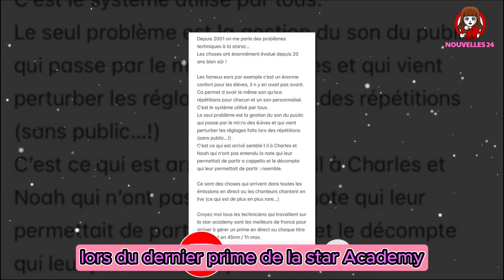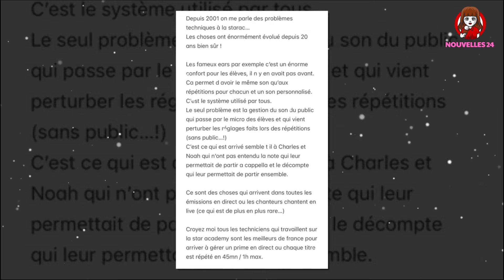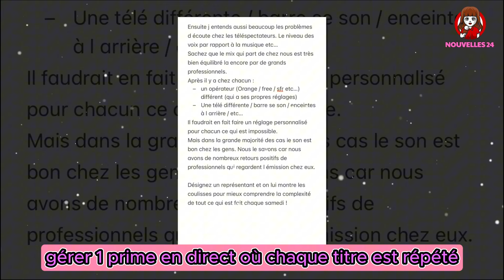Mathieu Vergne, producteur de la Star Academy, répond aux critiques suite au dernier prime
Mathieu Vergne

Lors du dernier prime de la Star Academy diffusé samedi 2 novembre, de nombreux problèmes techniques ont entaché la prestation des académiciens. Suite aux critiques des internautes, le producteur Mathieu Vergne, a tenu à faire une mise au point.Couacs en série à la Star Academy… Samedi 2 novembre, TF1 a diffusé le quatrième prime de la saison. Pour l’occasion, de grands noms de la chanson française ont une nouvelle fois répondu présents pour accompagner les élèves tout au long de la soirée. Malheureusement, de nombreux problèmes techniques ont entaché certaines prestations. Ce n’est même pas de la faute des candidats, mais des problèmes de sons/micros successifs et les arrangements vocaux sur les chansons qui n’ont aucun sens", "Mais en fait, j'ai TELLEMENT l’impression que les primes sont rush de ouf face à l’an dernier, les transitions sont toujours hyper bizarres ??? les musiques commencent avant que les académiciens sont prêts enfin je ne sais pas c’est tellement irrespectueux pour eux et le public", a-t-on notamment pu lire sur X.